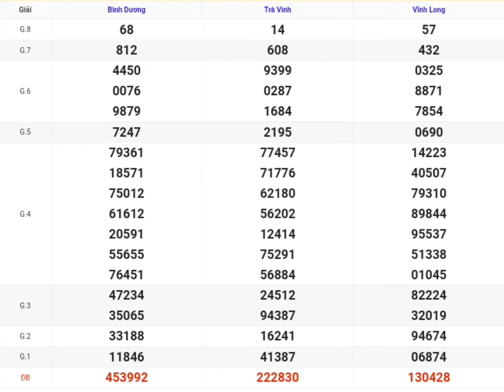XSMN | Quay Thử Kết Quả Xổ Số Miền Nam P10 Hôm Nay 04/10/2024 xs Vĩnh Long, Bình Dương, Trà Vinh